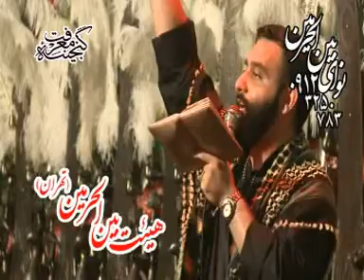Nohe for Imam Houssein, Farsi 14, Javad Moghdam نوحه امام حسین فارسی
نوحه امام حسین فارسی, جواد مقدم, شب دوم محرم  ٩١
Nohe Irani, Farsi, 2th Night of Muharram for Imam Houssein, Javad Moghadm, Tehran, Iran.